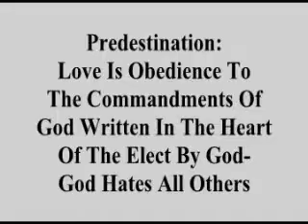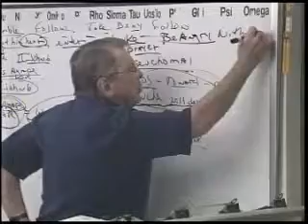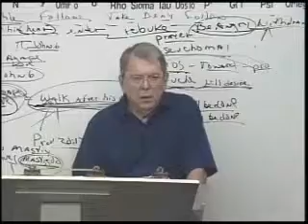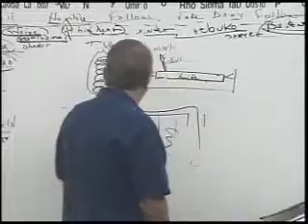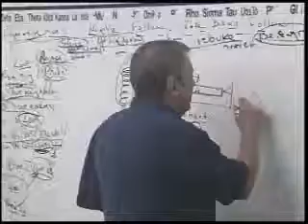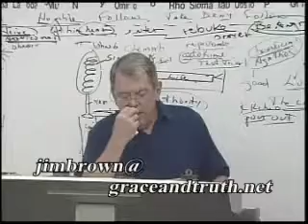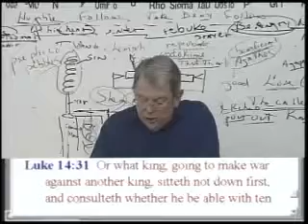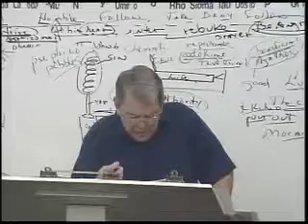[2382] Predestination: God writes his laws in the hearts of his elect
Sermon 2382 - Wednesday Night - [09-24-08]

Predestination: God writes his laws in the hearts of his elect

      Sunday 11am Sunday 7pm Wednesday 7pm

      or

      Watch Jim on Comcast Cable Locally on:

    • Channel 49
      Monday - Sunday 8:30 - 10:00 pm
      Wednesday & Sunday 10:00 - 11:30 pm
      Saturday 9:00 - 10:30 am
      Sunday 8:30 - 10:00 am

    • Channel 3 (Hendersonville)
      Tuesday 5:00 - 5:30 pm

      *All Times CST

A study of NT Greek and OT Hebrew, customs and culture of Israel, Babylon, Persia, Greece, and Rome, the pagan origins of the Christ Mass and other "holydays/holidays",
all for the purpose of understanding what the bible meant when it was originally spoken/written as opposed to what modern "preachers" and "Christians" "think" it says.

Teacher: Jim Brown

About Grace and Truth Ministries:

I have been preaching and teaching Bible for over 50 years.  In 1957, I began studying the scriptures diligently after graduating from high school.  In 1980, God began dealing with me, finally bringing me to what I believed was my deathbed in 1985.

In the hospital, I awoke near death crying out to God, "Lord, You are going to kill me if I don't quit living for myself and start saying all the truth in my power!!!"